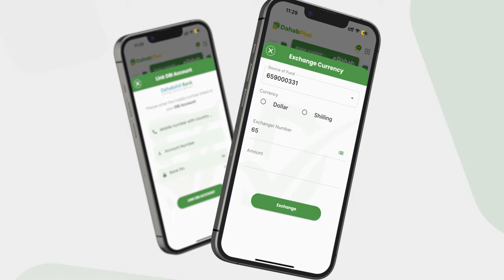Sheekh Xasan kaafi ''Anniga saan doonan yeelaya, xor baan ahay, sax ma'ahan''.